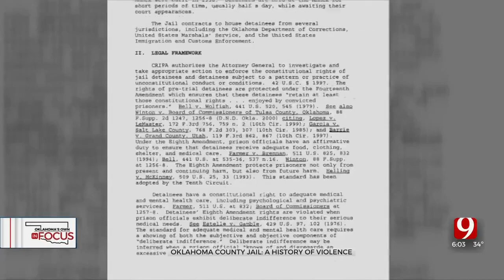Oklahoma's Own In Focus: Okla. County Detention Center History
The push for a new Oklahoma County Jail is nearly twenty years in the making.
While the building itself is just 33 years old, we take an in-focus look at the history.